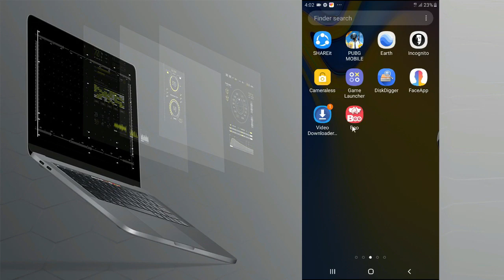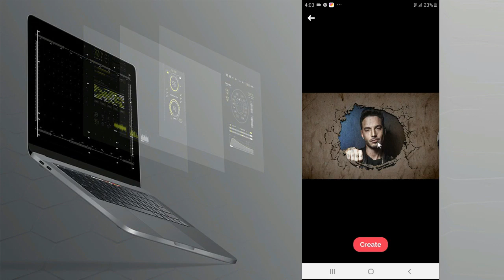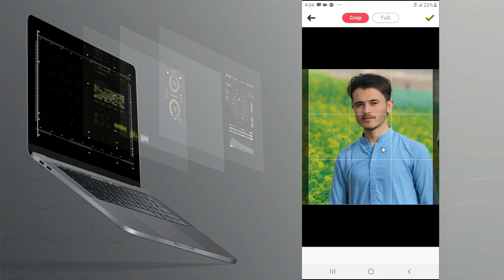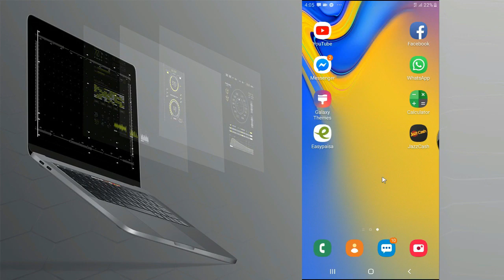په موبائل کي له خپلو عکسو چا داسي خوندوري خوندوري ويډيوګاني جوړي کړئ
Salamona Malgaro khudi de wakrhe se tol ba rogh aw jorh yast dostano pa dagha video ke ba za taso ta dar washayama se tase sanga kawalai she se pa mobile ke la khpalo akso cha shaista shaista videogani jorhe krhe